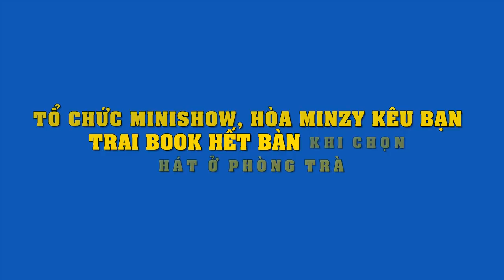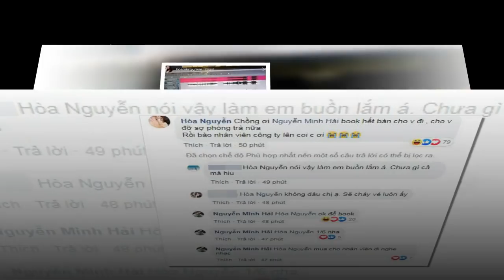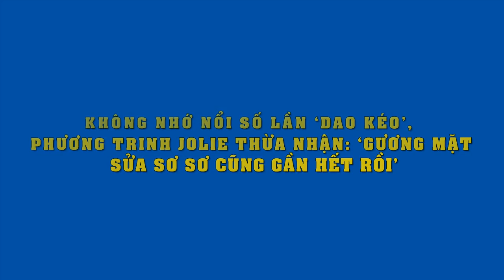Midu lần đầu tiết lộ “ba nuôi” bí mật trong giới showbiz khiến fan bất ngờ